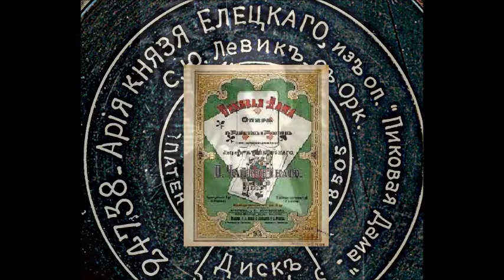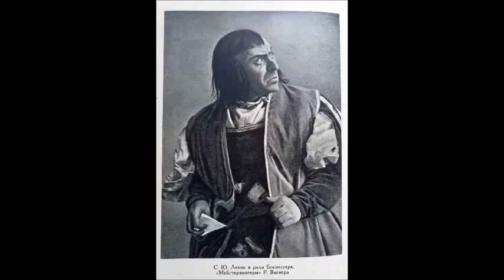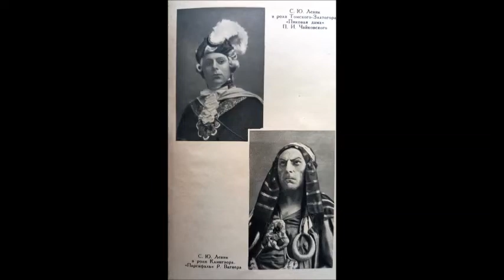Чайковский Ария Елецкого из оперы Пиковая Дама Сергей Левик